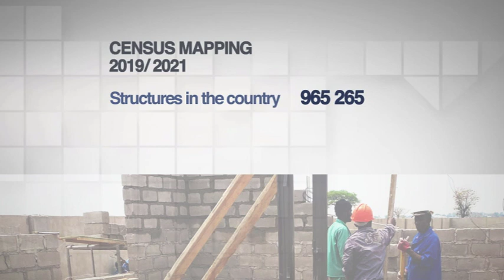More than 42% of households in Namibia do not have toilets- nbc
More than 42% of households in Namibia do not have toilets, while only 26% use private flush toilets connected to sewers.